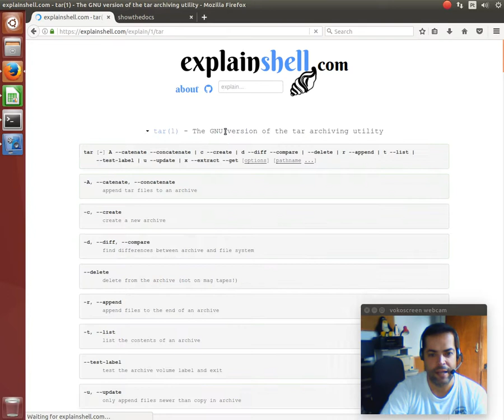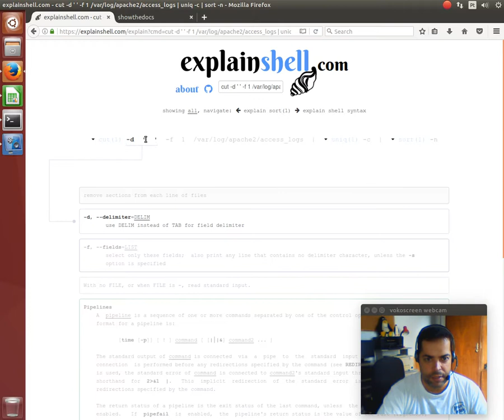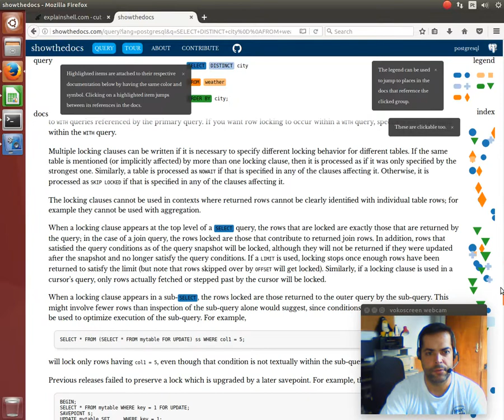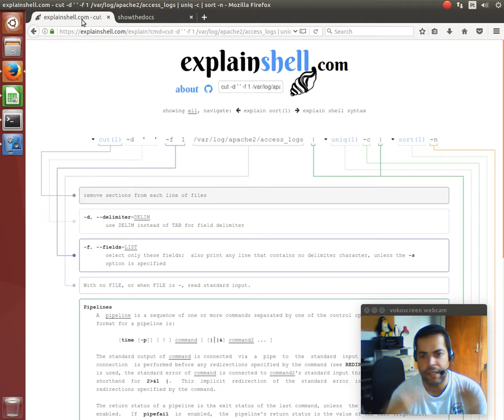Ajuda Linux - Dia 416 - Como obter explicações de comandos shell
Vídeo explicativo: Como obter explicações de comandos shell